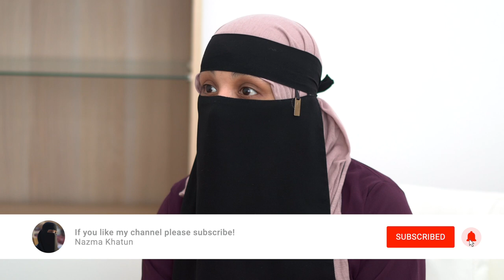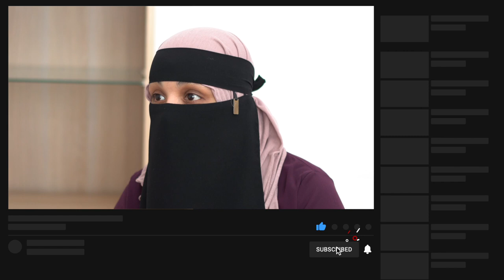My Husband Never Says Sorry | Q&A | Nazma Khatun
My Husband Never Says Sorry | Q&A |
Nazma Khatun
Psychotherapist / Muslim Counsellor / Relationship Therapist